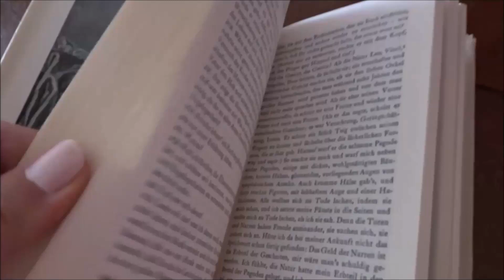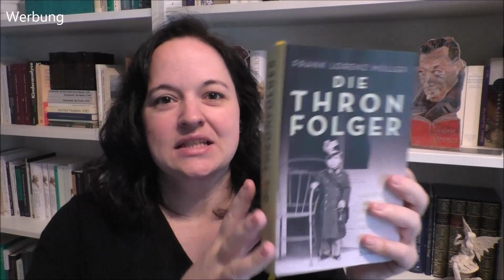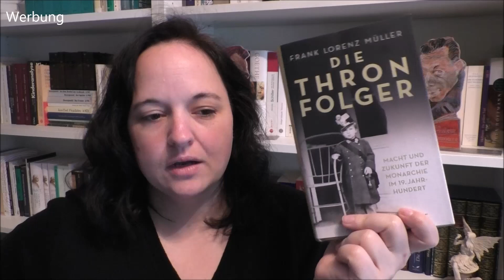Die Thronfolger | Frank Lorenz Müller | Rezension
Bei dem vorgestellten Buch handelt es sich um ein Rezensionsexemplar,
das mir kostenlos vom Verlag zur Verfügung gestellt wurde.

Das Video enthält unbezahlte Werbung

Bücher aktuell: 1030
SuB: 619